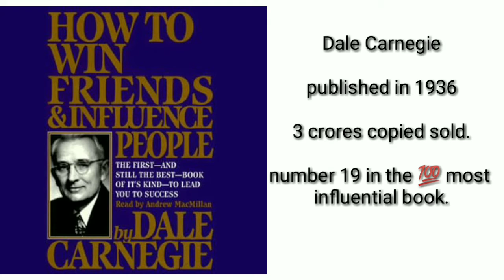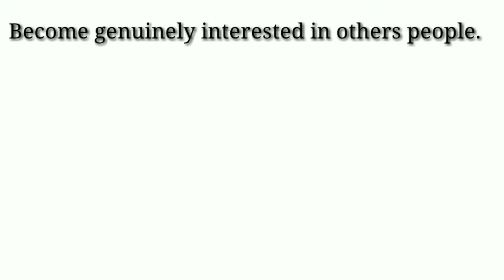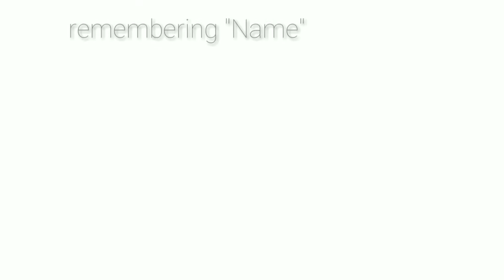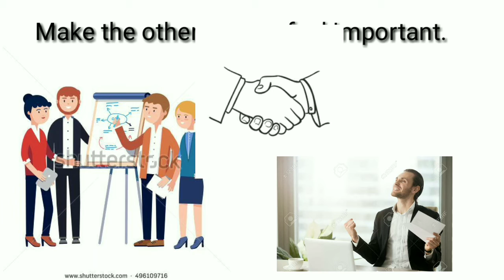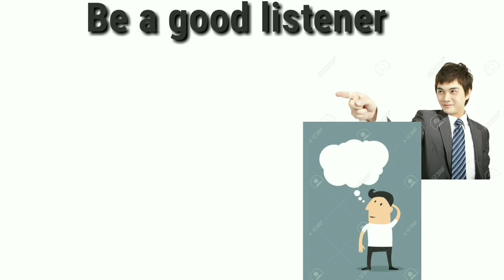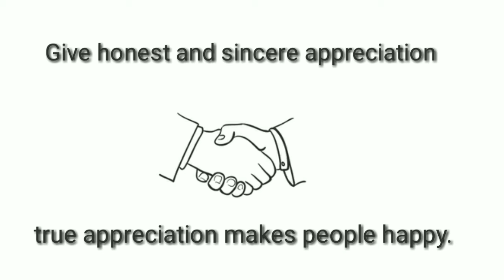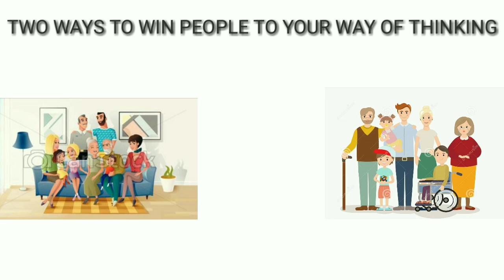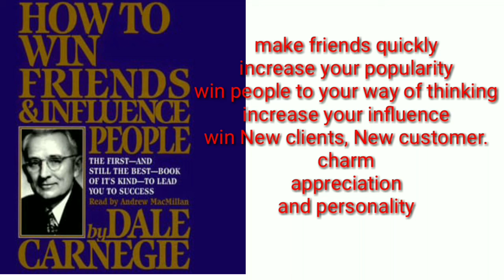అందరిని ఆకట్టుకునే skill! How to win friends and influence people! dale carnegie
dale carnegie, how to win friends and influence people.

1Begin with praise and honest appreciation.

2.Call attention to people's mistakes indirectly.

3Talk about your own mistakes before criticising the other person.

4.Ask questions instead of giving orders.

5.Let the other person save face.

6.Praise the slightest improvement